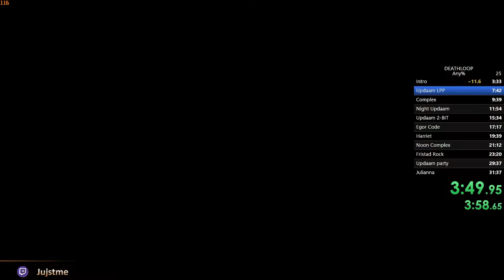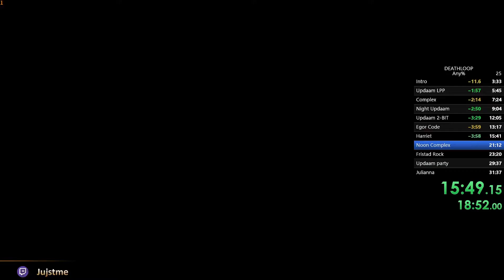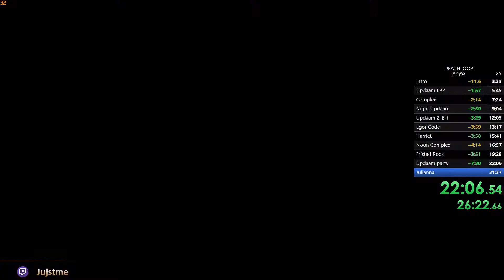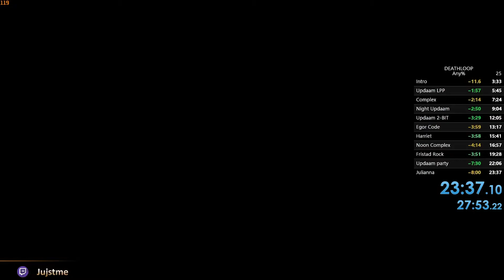Deathloop - Any% speedrun - 23:37.10 (IGT)